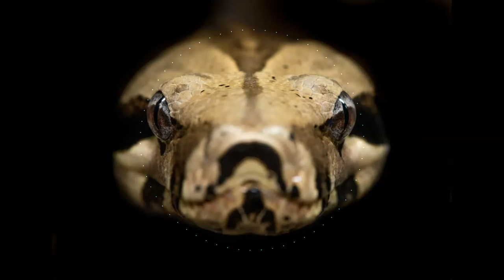[FREE] 2022 Hard Trap Type Beat/ *Baked* / Ghostemane x Getter x Dark Type Beat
💵 Beat for $ale. 🔌

DISCLAMER:  Beats are NOT FREE! You cannot monetize or illegally download this audio composition, without the consent of the authority (SARXX). To use in any way regarding monetizing or collecting revenue in any form PLEASE upgrade to a license on the instrumental from my BeatStore listed above.